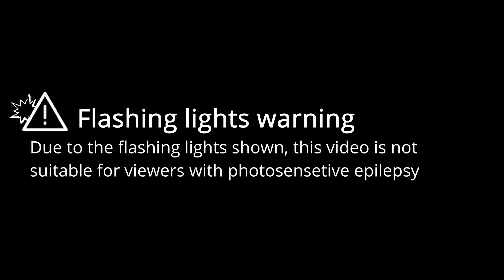Problematic | Beat Saber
This video is a showcase of the map "Problematic" in Beat Saber, mapped by @Faded99.